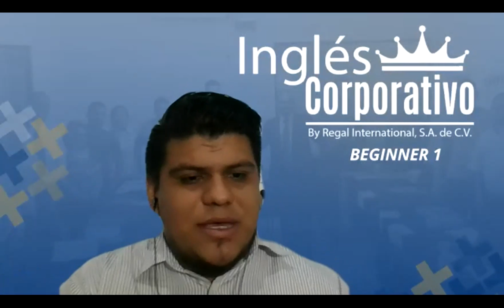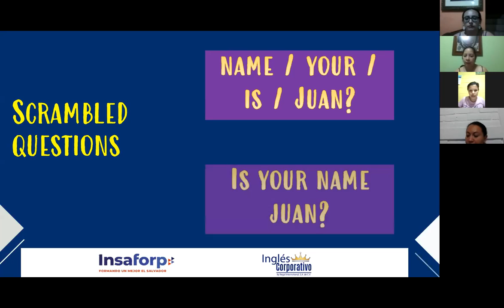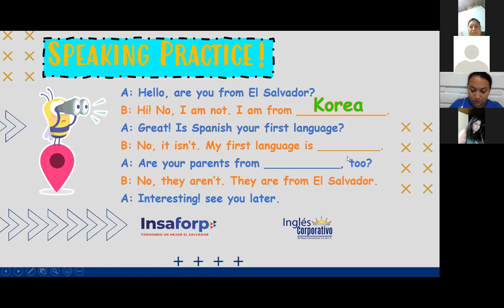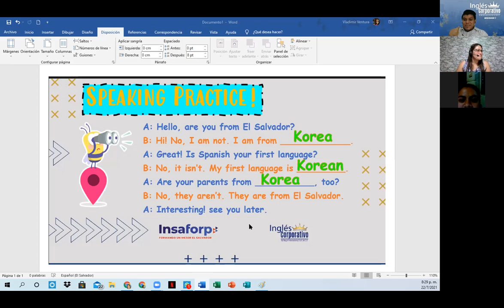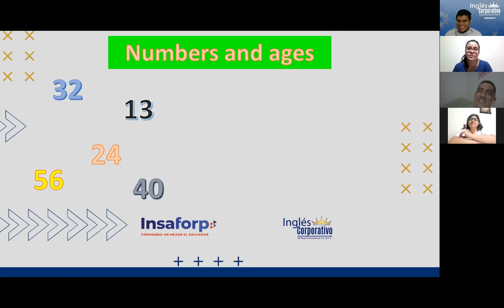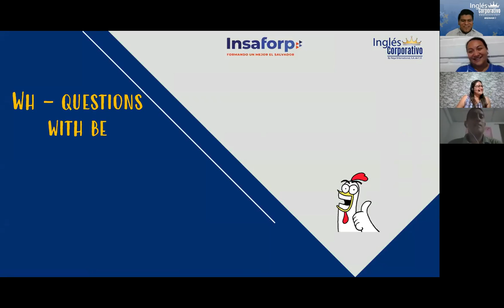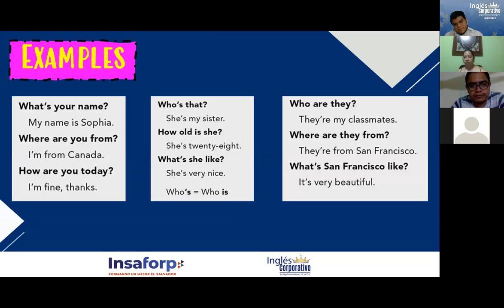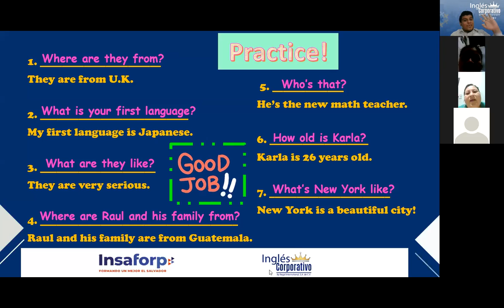Ingles Corporativo- Wh-questions with Be - Session 6